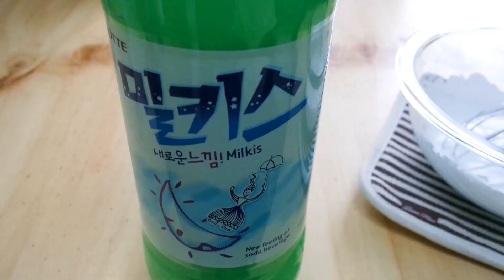[몽브셰] '언더테일' 나이스크림 만들기 (UNDERTALE-nice cream)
선명한 HD화질로 시청하세요~

모바일은 오른쪽 상단 터치 →품질에서 720p/1080p
컴퓨터는 하단 톱니바퀴 클릭 720p/1080p

안녕하세요,몽브셰입니다:)

오랜만에 언더테일 요리에요~
마음이 따뜻해지는 차가운 크림 나이스크림!:)
만들기도 쉽고 맛도 나이스(?)한 나이스크림입니다~:)ㅎㅎ
바형태의 아이스크림이지만 단단한 식감보단 소리처럼 파사삭(?)한 느낌이에요~입안에서 사르르 녹는답니다:)맛은 시중에 파는 소다맛 아이스크림이랑 비슷한 맛이에요~

레시피

재료
밀키스 200ml,가당생크림 50ml,식용색소

1. 가당생크림 50ml를 휘핑해주세요.(자국이 남을 정도로 묽은 느낌으로 휘핑해주세요.)
2. 밀키스 200ml를 넣고 섞어주세요.
3. 1/3정도 다른 그릇에 부어놓고 나머지 2/3에 식용색소를 넣고 섞어주세요.
4. 아이스크림몰드에 붓고 아이스크림 막대를 꽂아주세요.
5. 냉동실에서 6시간 정도 얼려주세요.
6. 따뜻한 물로 겉부분을 살짝 녹여준후 아이스크림을 분리해주세요.(녹이지 않고 억지로 빼려고 하면 부러질수 있어요.)

Hello, welcome to Mongbche's channel!
I'm living in S. Korea. I make easy Korean foods, pretty dessert etc.

Big Love